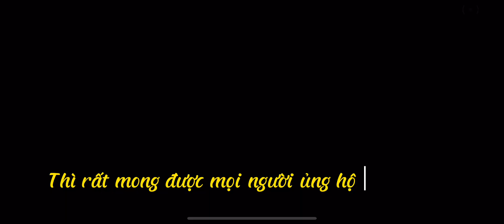Hướng Dẫn Leo Rank Tử Chiến Đầu Mùa OB40 100% Siêu Hiệu Quả Ra Đạn Là Full Đỏ